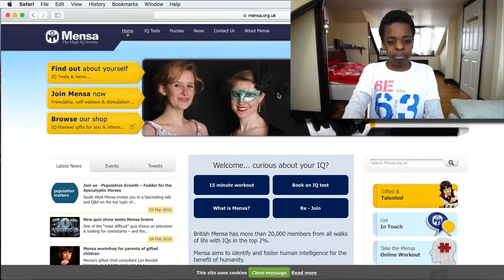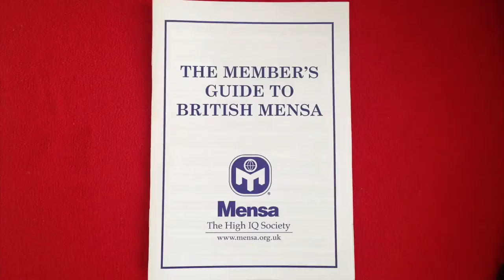My latest achievement: Mensa high IQ society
This is is one of my videos I recommend if you liked this one, check it out!